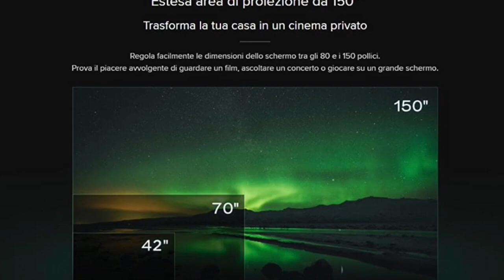TOP 3 - Migliori Proiettori Laser 2022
⭐️ 3 - Epson EH-LS300B videoproiettore laser
⭐️ 2 - Xiaomi Mi Laser Project
⭐️ 1 - Epson EH-LS500W Android TV